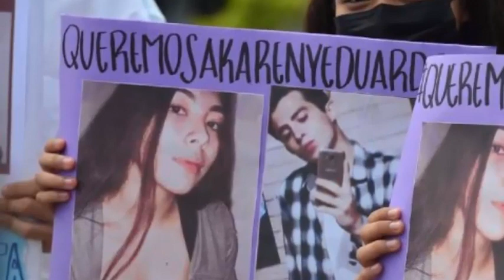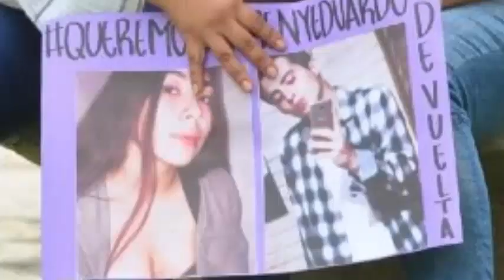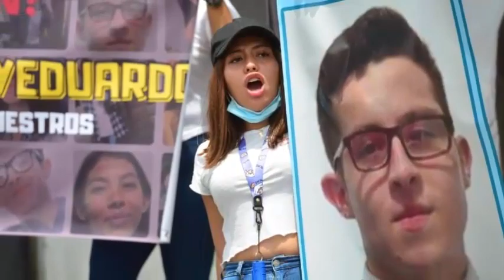familiares quieren que busquen a hermanos desaparecidos ladron trato de matar a policias